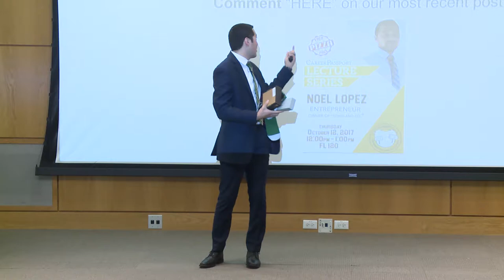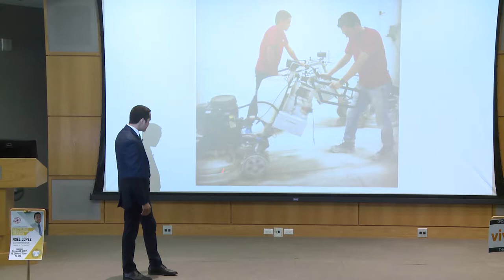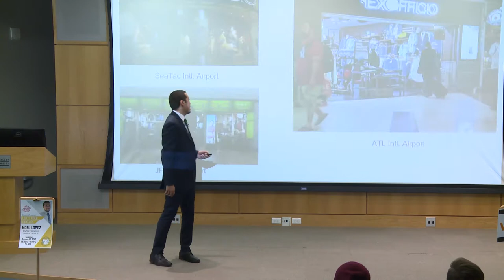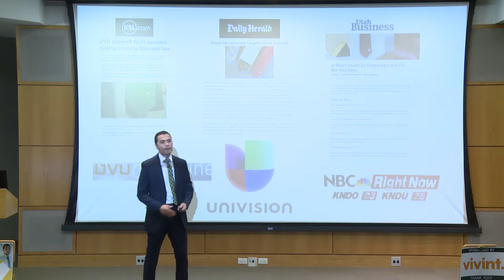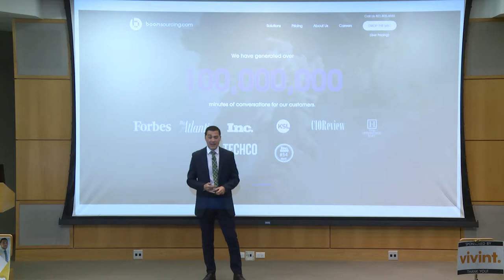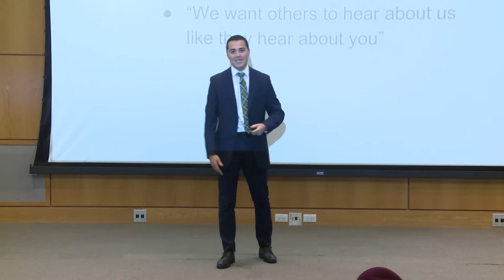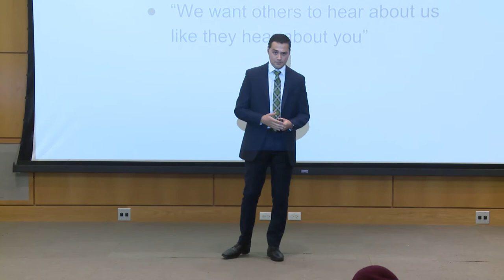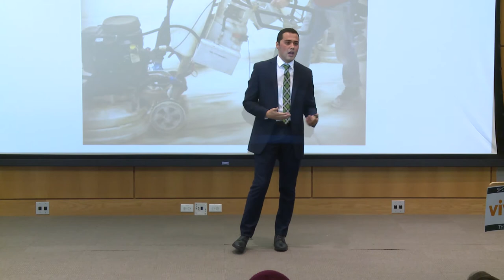UVU: Career Passport: Noel Lopez